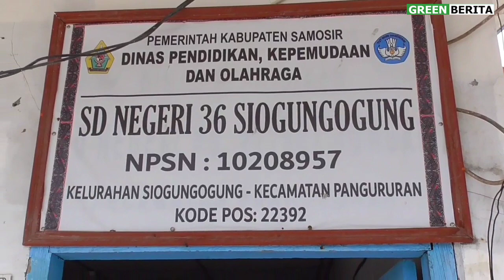Turut Cegah STUNTING, Yayasan PTP Berbagi Makanan Bergizi di SDN 36 Siogung-Ogung SAMOSIR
GREENBERITA.com- Yayasan Partongkuan Tano Ponggol (PTP) kembali melakukan kegiatan aksi sosial yaitu berbagi makanan bergizi di SDN 36 Siogung-Ogung, Kecamatan Pangururan Kabupaten Samosir pada 15 April 2023.

Kegiatan berbagi gizi ini merupakan kegiatan rutin yang dilakukan Yayasan PTP sejak 2 terakhir yang bertujuan turut serta membantu Pemkab Samosir mengurangi Stunting pada anak di Kabupaten Samosir.

Beberapa aktivis Yayasan PTP yang hadir yaitu Ropen Sitanggang, St Nurdin Sitanggang, Aktivis Sosial dan Budaya Samosir Ria Gurning dan Kepala Sekolah SDN 36 Siogung-Ogung, Pardi Sitanggang serta para guru dan Komite Sekolah/ Orang tua Oscar Habeahan.

Apa pernyataan para aktivis Yayasan PTP serta para guru dan orang tua, simak pada tayangan YouTube GreenberitaTv Channel berikut ini.,